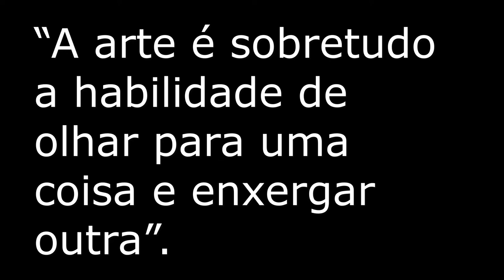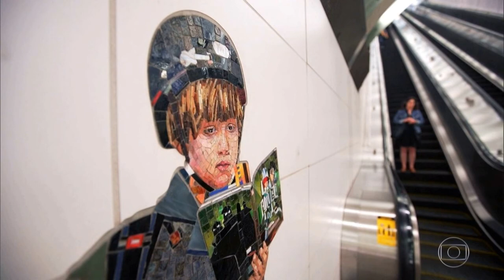10 obras de Vik Muniz. - Bônus: Mosaicos do Metrô de NY.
FONTES:
Livro 501 Grandes Artistas,
GOMBRICH, Ernest H. A História da Arte. São Paulo: LTC, 1996.
PROENÇA, Graça. História da Arte. São Paulo: Editora Ática, 1994.